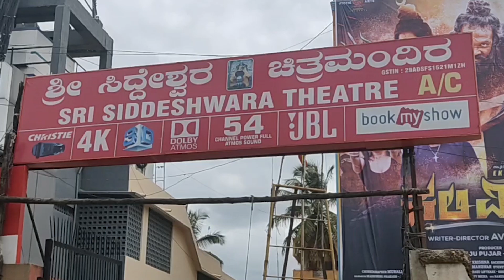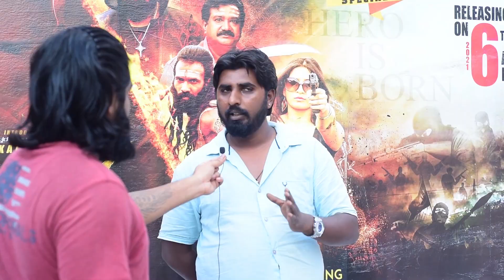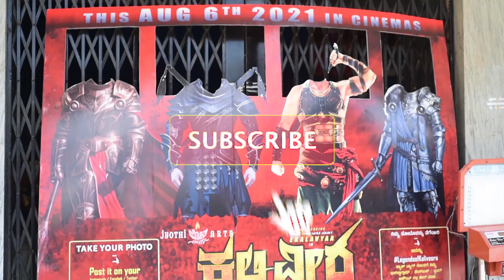Kaliveera Audience Reaction🔥🔥 ಚಿತ್ರಮಂದಿರಗಳಲ್ಲಿ ಕಲಿವೀರನ ಕಲರವ | ekalavya | chotayash |suchetan